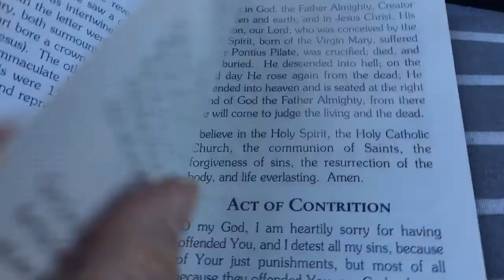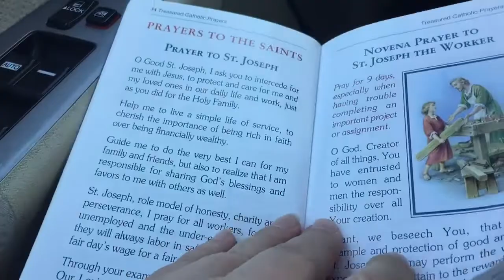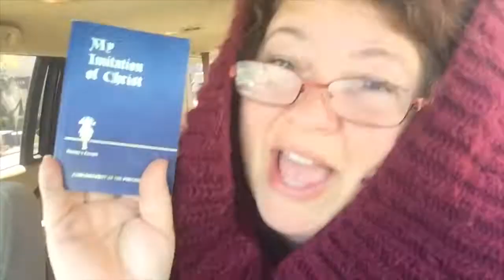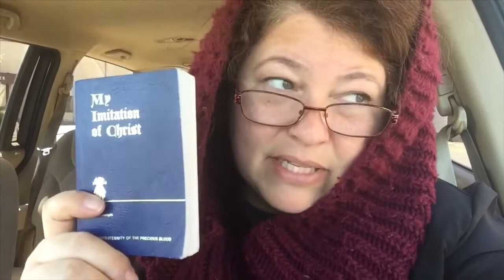LOOK WHAT I ‘M WEARING!